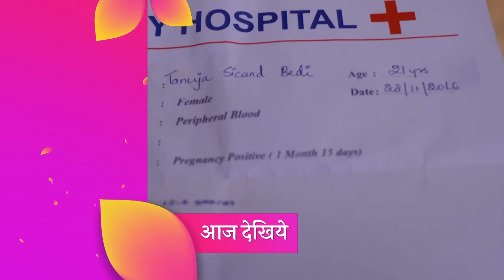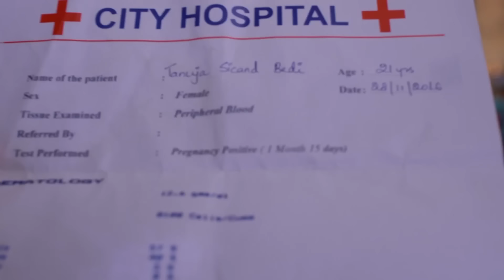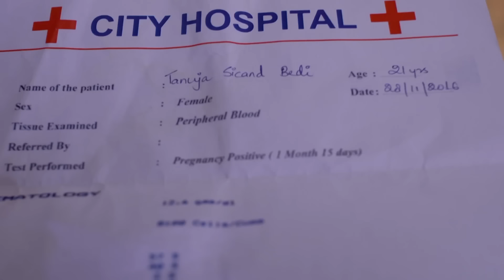KASAM - Eps 210 - Une histoire d'amour et de réincarnation ultime - Série complète en Français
Rishi et Tanushree (Tanu)  tombent profondément amoureux à cause d'un coup du sort et des aléas du destin. Mais la vie a prévu quelque chose de tout à fait différent pour eux.
Rishi qui a du "dosh" dans son thème natal ne peut s'en débarrasser que si une fille avec les planètes opposées dans son thème l'épouse. Tanu et Rishi se rencontrent lorsque Tanu le sauve dans un accident proche de la mort et Rishi finit par tomber amoureux d'elle. En découvrant que Rishi a un problème avec son "kundli", Tanu décide de se sacrifier pour lui et l'épouse. Juste après leur mariage, Tanu finit par mourir dans un horrible accident de voiture. Rishi qui est très profondément amoureux d'elle devient fou de chagrin et décide de rompre toute relation avec Gitanshu Gupta qui conduisait la voiture qui lui a coûté la vie.
Plus tard, sa mère lui apprend que Tanu s'est mariée avec lui, sachant très bien à quel point sa vie serait en danger si elle se mariait avec lui. Choqué, il vérifie son "kundli" et apprend que sa mère avait raison – Tanu le savait et a accepté sa mort… et cela ne fait qu'empirer les choses pour lui…
Il part affronter le tantrique qui prédit que dans leur cas, l'amour sera plus puissant que n'importe quel saaya… et l'ombre de la mort… et que Tanu reviendra vers lui d'ici le prochain puranmashi ki rat.
Et elle le fait – mais sous la forme la plus inattendue… car elle renaît… et elle entre dans sa vie 20 ans plus tard – dans la tournure des événements la plus inattendue et sous la forme à laquelle il s’attend le moins. Le visage est différent mais l’attitude est la même. Son apparence extérieure a complètement changé, mais le reste d'elle – ses manières, ses comportements, ses particularités et son âme sont exactement les mêmes.